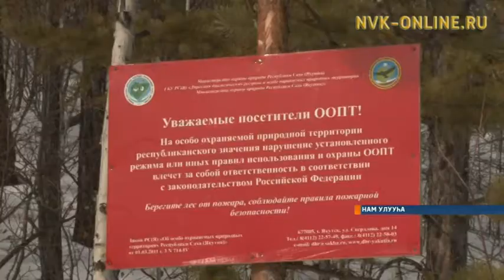Нам ураты харыстанар «Үрүҥ күөл» Эбэтэ уолар кутталлаах